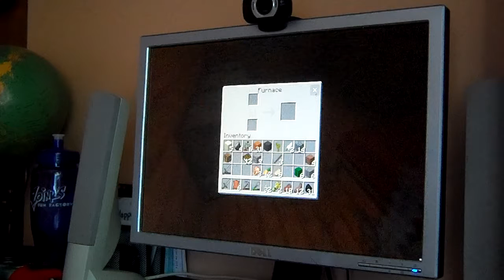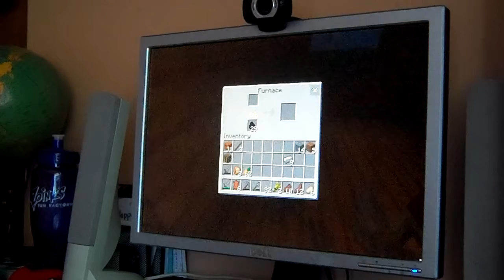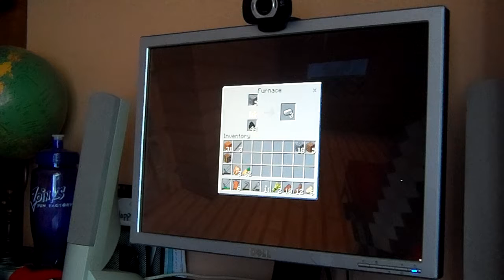minecraft survival series #5